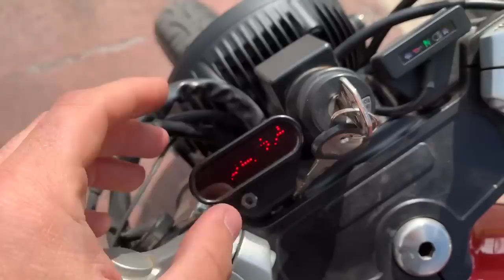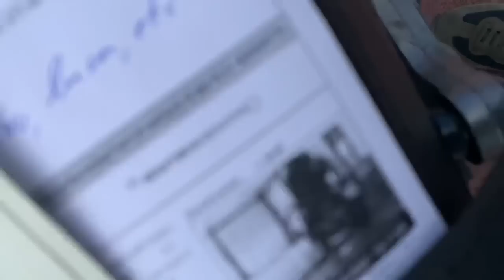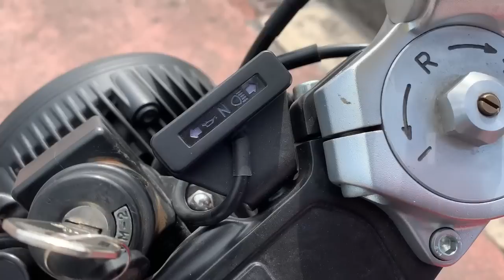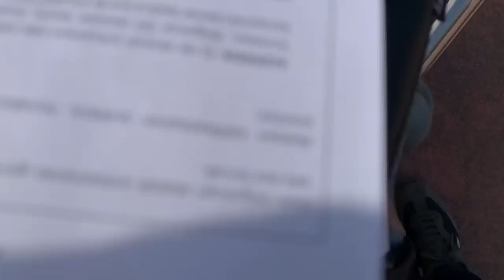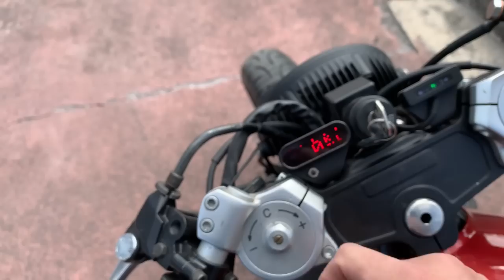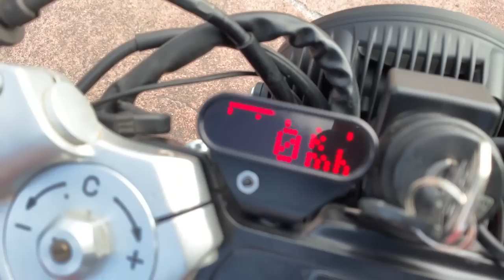Kawasaki ZEPHYR 750 Brat Style - ITV & Homologación - Todo Bien pero NOOOO (sorpresa final)